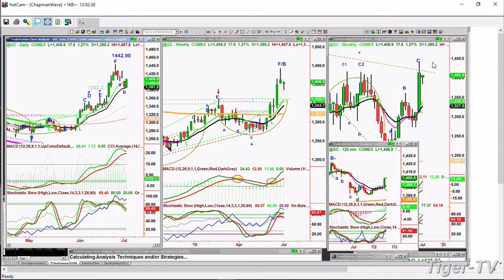July 2nd, Noon ET Market Update with Basil Chapman on TFNN